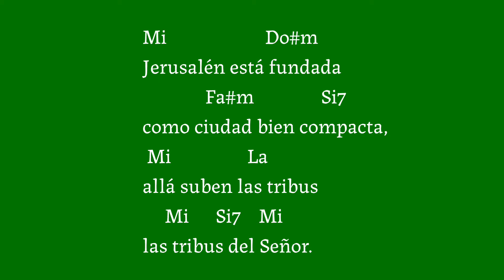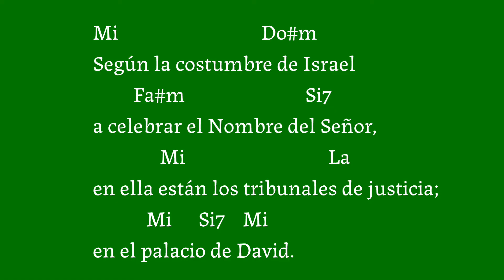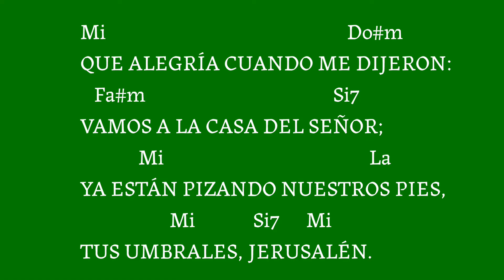QUE ALEGRÍA CUANDO ME DIJERON - Canto de entrada - tiempo ordinario - letra y acordes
QUE ALEGRIA (Salmo121)

Mi                                                      Do#m
QUE ALEGRÍA CUANDO ME DIJERON:
   Fa#m                                          Si7
VAMOS A LA CASA DEL SEÑOR;
             Mi                                              La
YA ESTÁN PIZANDO NUESTROS PIES,
                    Mi             Si7      Mi
TUS UMBRALES, JERUSALÉN.

Mi                      Do#m
Jerusalén está fundada
              Fa#m               Si7
como ciudad bien compacta,
 Mi                 La
allá suben las tribus
     Mi      Si7    Mi
las tribus del Señor.

Mi                                Do#m
Según la costumbre de Israel
         Fa#m                           Si7
a celebrar el Nombre del Señor,
               Mi                                La
en ella están los tribunales de justicia;
            Mi      Si7    Mi
en el palacio de David.

Mi                           Do#m
Desead la paz a Jerusalén,
              Fa#m                  Si7
vivan seguros los que Te aman;
    Mi                               La
allá paz dentro de Tus muros
     Mi      Si7         Mi
en Tus palacios seguridad